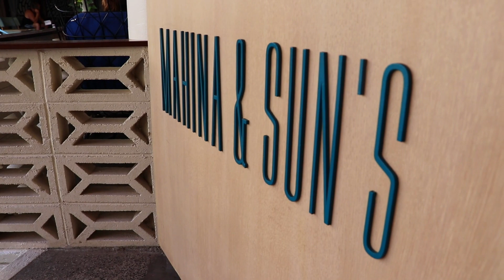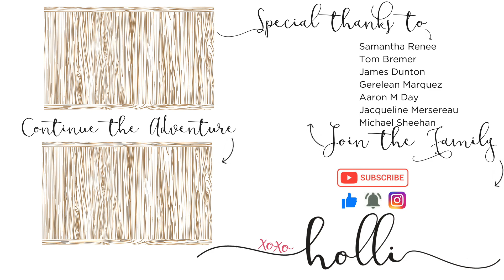Hiking and Shopping in Waikiki // adventure vlog!